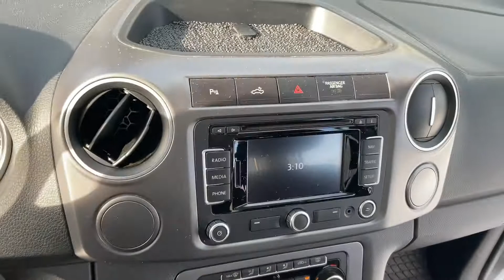Köp Pickup Volkswagen Amarok på Klaravik